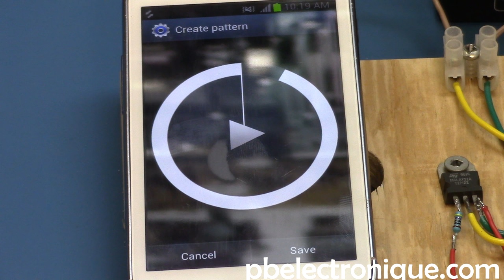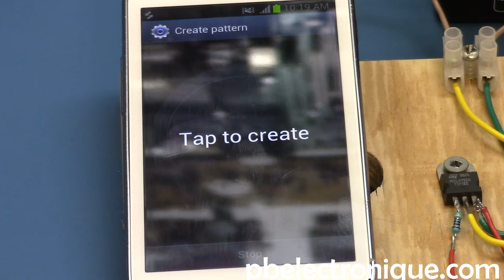Contrôle à distance (Téléphone recyclé)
Mon système de contrôle à distance par téléphone permet d'activer différents circuits à partir d'un autre téléphone.

Pour débuter ce projet, il vous faut un téléphone cellulaire encore fonctionnel. Il devra avoir une carte SIM à l'intérieur, ce qui permettra de faire un appel. Par la suite, il faudra le démonter pour repérer le moteur qui sert à la vibration. Ce type de moteur est très petit et souvent, on le retrouve sur un des côtés du téléphone. Une fois repérer, il faut le retirer et souder des fils aux endroits où se fait les contacts du moteur. Vous pourrez ensuite refermer le téléphone et laisser les deux fils sortir par un des côtés du cellulaire.

Pour le restant du circuit, il vous faudra tout simplement un transistor bipolaire de type NPN et un résistance de 1k à 4.7K.

En connectant le fil positif sortant du cellulaire sur la résistance, qui elle est connecter sur la base du transistor, et en connectant l'autre fil sortant du cellulaire sur l'émetteur du cellulaire, on peut contrôler ce transistor par un faible courant. Pour le collecteur du transistor, ce sera à vous de choisir ce que vous décidez d'y connecter. Vous pouvez brancher plusieurs types de circuits puisque ce montage est simplement un interrupteur activer par téléphone cellulaire. Dans mon cas, j'ai mis un fil chauffant que j'ai trouvé dans un séchoir à cheveux entre mon alimentation et le collecteur du transistor. Ainsi, lorsque l'appel est reçu, le téléphone active le transistor par les séquences de vibrations programmées pour chauffer le fil chauffant.

Une autre astuce à prendre en note et qui est très important pour le bon fonctionnement de votre projet c'est les séquences de vibrations préprogrammées. Lorsqu'on utilise les séquences de base, la vibration se fait par intermittence, soit à environ 50% du temps. Pour maximiser le temps d'activation du transistor, il faut créer une séquence de vibration où la vibration sera sollicité à 100%. Comme je le démontre dans la vidéo, il faut allez dans les paramètres de sons et vibrations pour créer notre propre séquence.